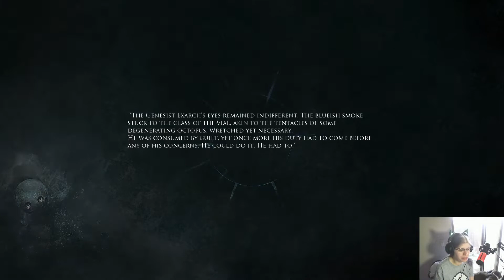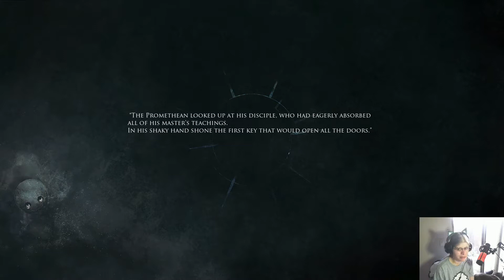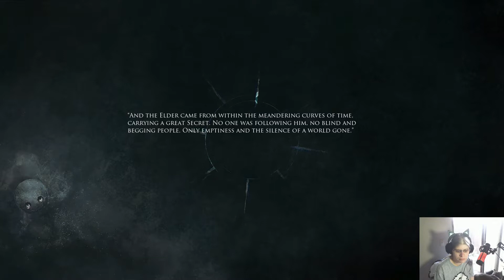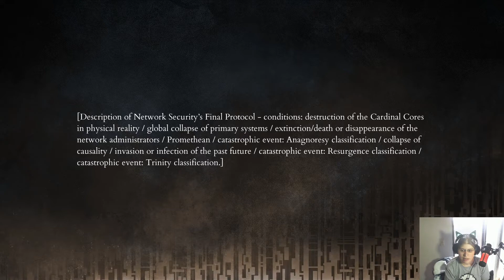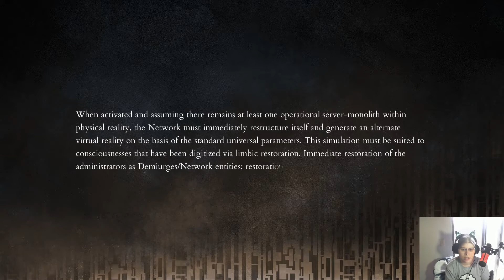The doors are finally opened [Shattered: Tale of the Forgotten King 7]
A masked being that has forgotten who they are. A weird creator that tells stories of a king that has the key to returning memories. Will the king be found?

- Intro/outro: Rural Life (Ambient library)
- In-game: Ambient library